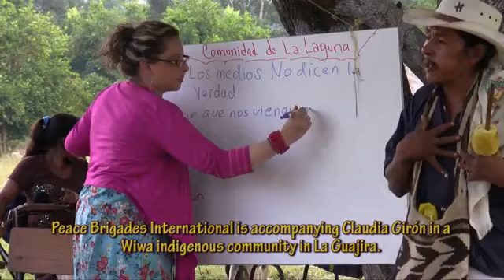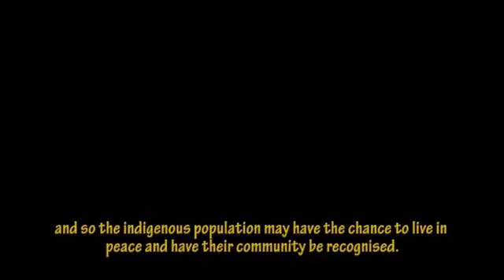Colombia Human Rights defenders and the Wiwa indigenous community.flv